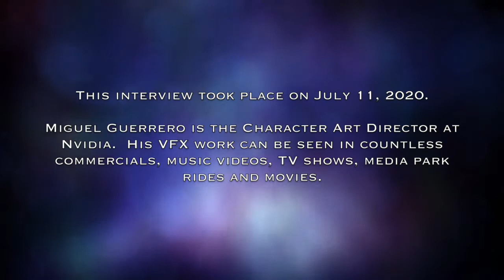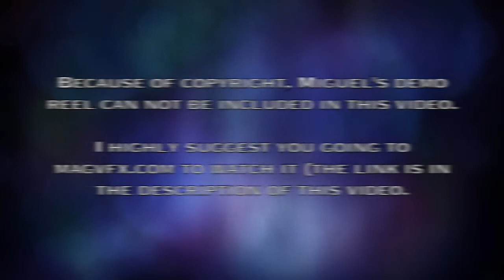Interview with VFX artist Miguel Guerrero!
This interview took place on July 11, 2020.

Miguel Guerrero is the Character Art Director at Nvidia.  His VFX work can be seen in countless commercials, music videos, TV shows, media park rides and movies.